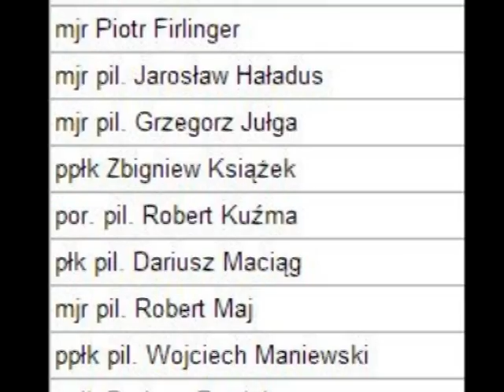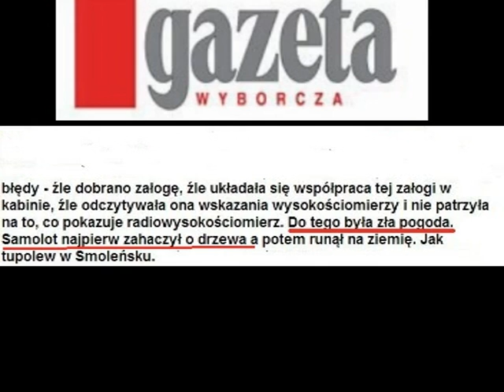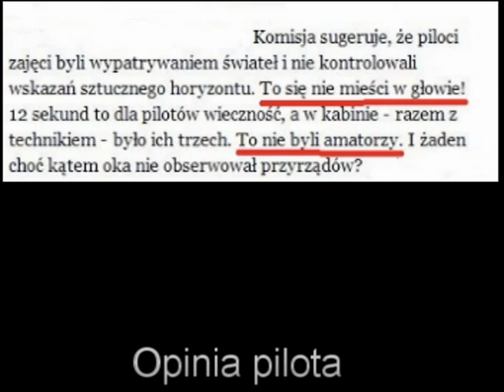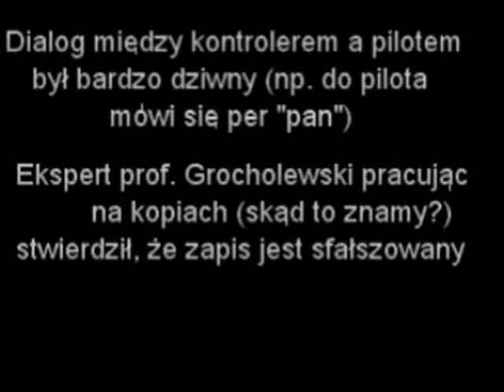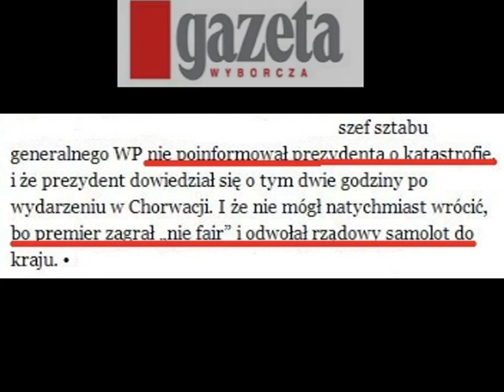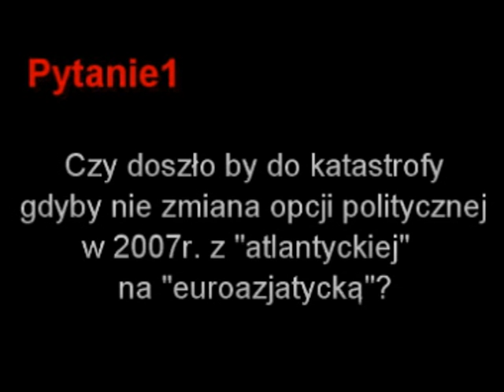Mirosławiec Mini Smoleńsk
5 lat mija od zamiecionej pod dywan katastrofy w Mirosławcu. Mini- Smoleńsk, próba generalna? Śledczy "polscy" mataczą nie gorzej od Anodiny